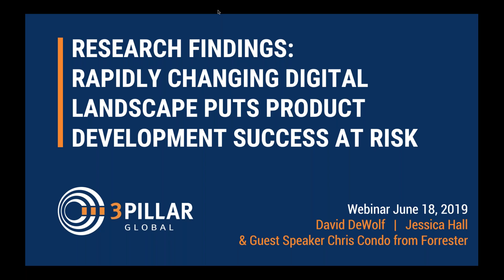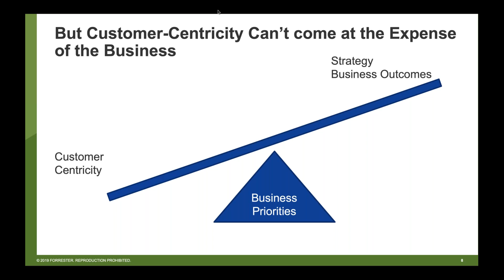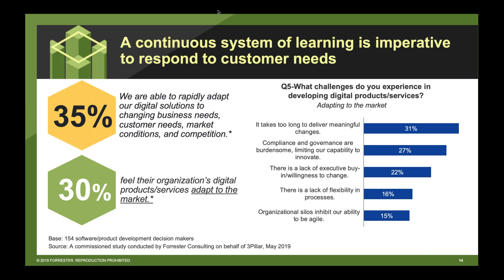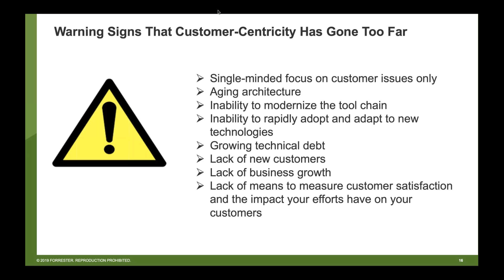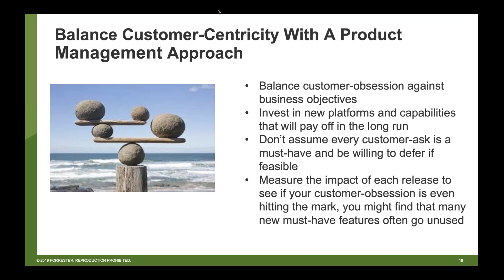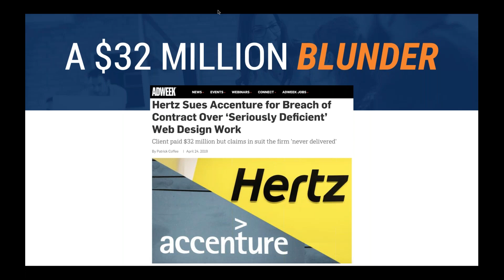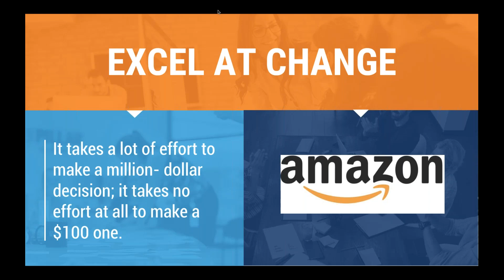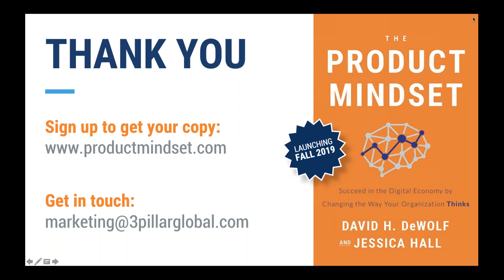Research Findings Rapidly Changing Digital Landscape puts Product Development Success at Risk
Digital product delivery is a critical component of how companies win, serve, and retain customers today. To better understand the impact of digital transformation in today's market, 3Pillar commissioned Forrester Consulting to survey digital product decision makers on how they strategize and prioritize digital product development. This webinar reveals the research findings.